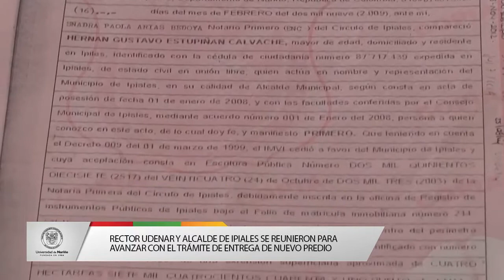RECTOR UDENAR Y ALCALDE DE IPIALES SE REUNIERON PARA AVANZAR CON LA ENTREGA DE NUEVO PREDIO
19 DE ENERO DE 2018
PASTO NOTICIAS